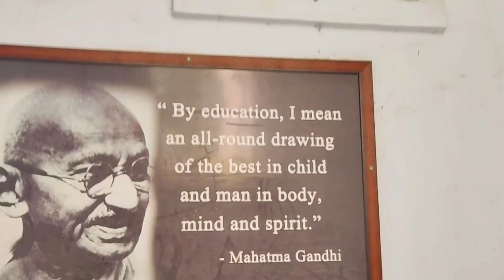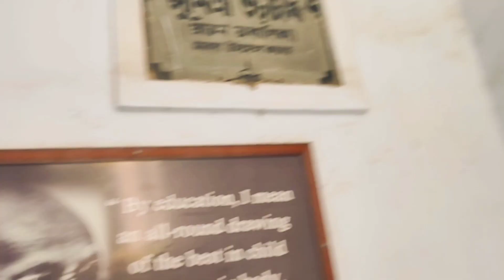MALDA WOMEN'S COLLEGE ❤️